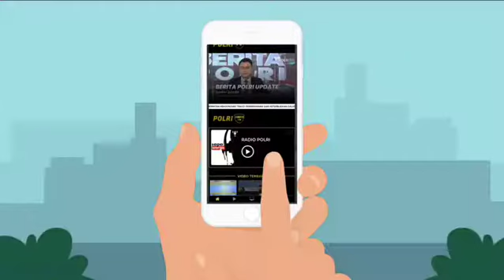"POLRI TV RADIO TRANPARANSI INFORMASI DAN TERPERCAYA"